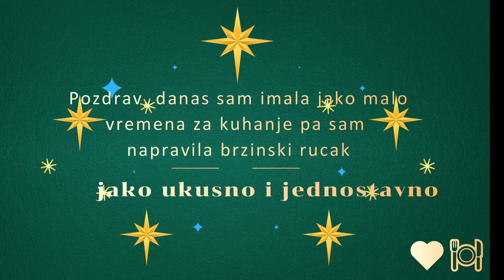Brzo jelo od krumpira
Ako vam se sviđa ovaj recept pretplatite se na kanal i lajkajte video.